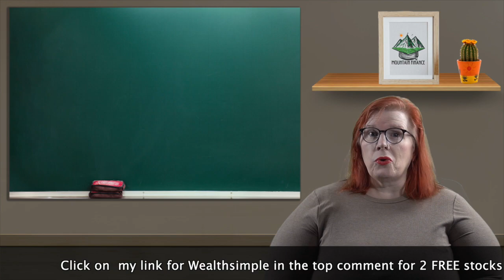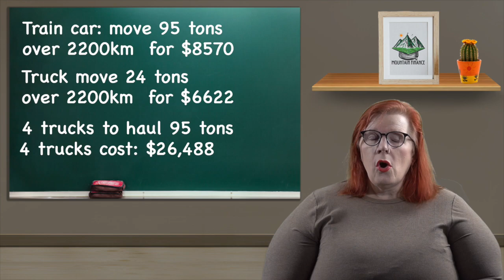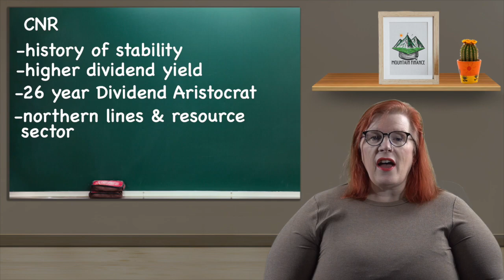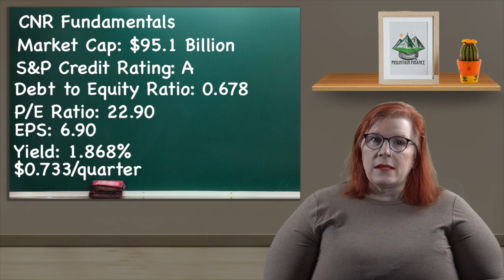Can CN stay on track in a Recession?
Railroads are an essential component of the supply chain which in itself makes them recession proof. CNR has a history of fundamental strength and good returns.

CONNECT

SUPPORT

BOOKS